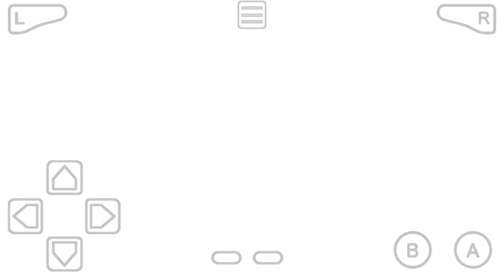DRAGON BALL ADVANCE ADVENTURE WALKTHROUGH JACKIE CHUN SURVIVAL MODE